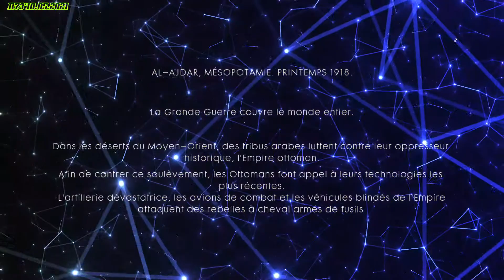Battlefield™ 1 Jeux Vidéo Sur PS4 Xbox PC Bataille N°12🎮💥💥🪂🪂🛩🛩🔥ساحة المعركة باتلفيلد مدبلج بالعربية🔥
ساحة المعركة باتلفيلد مدبلج بالعربية 🔥🔥 💥💥 🎮Battlefield™ 1 Jeux Vidéo Sur PS4